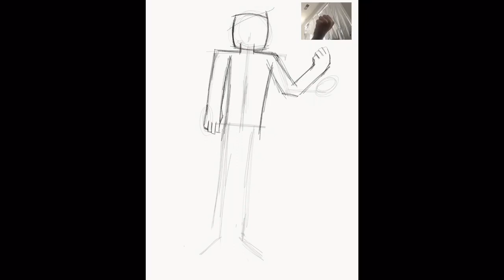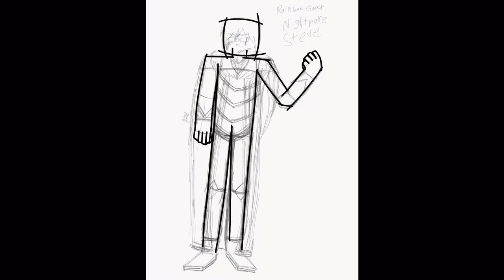Nightmare Steve (Rainbow Quest Timelapse)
Me? Drawing Nightmare Steve in a way that actually makes him look like a king? I bet nobody saw that coming.

In all seriousness, this was really fun to draw! Struggled with the coloring and his pose, but all considered I think this came out okay.

Wanted to make his armor netherite, but it didn’t work out. Made him look too different from his minecraft skin.